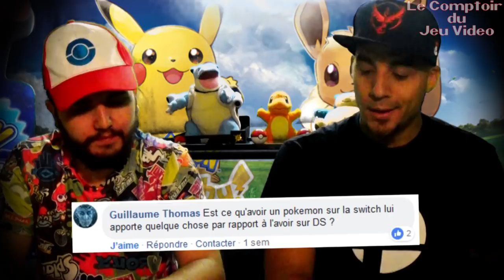On a joué à POKÉMON LET'S GO PIKACHU & ÉVOLI sur Switch !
Le Comptoir du Jeu Vidéo a pu jouer à Pokémon Let's Go Pikachu et Évoli sur Nintendo Switch et vous donne son avis avec l'expert Rodolphe!

Au programme, on vous donne nos impressions sur les graphismes 3D et ce qu'il change au niveau du gameplay, le système de capture et de combat et d'autres différences par rapport aux versions Pokémon Rouge, Bleu et Jaune dont il est le remake.

Si cette preview vous plaît, pensez à nous donner votre avis en commentaires, à laisser un petit pouce et à bien cocher la cloche des notifications pour ne pas louper les prochaines vidéos!

PS1 : suite à un blocage de Youtube dû à l'utilisation d'images du jeu, il n'y aucune illustration ou musique pour "habiller" cette vidéo. Sorry, mais le fond reste intéressant! Vous pouvez quand-même retrouver la vidéo d'origine sans blocage ici :

PS2 : il faut lire "blocage" et non "bloquage" pour la petite note du début, petite faute d 'orthographe...